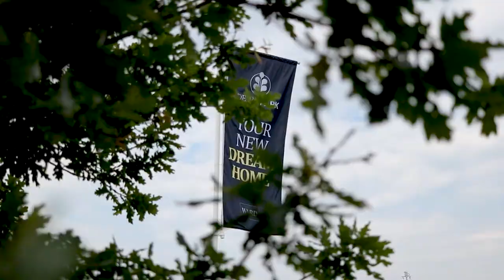Peter Ward Homes / Show Hub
Peter Ward Homes is launching their next housing development, Deria Park. Instead of your typical show home, the client has created a customised Show Home Hub that buyers can visit to learn more about the new development. With a uniquely built exterior and interior, we showcased the quality of the brand.